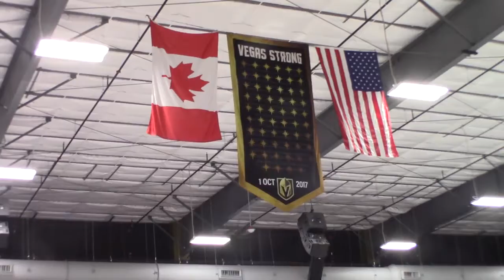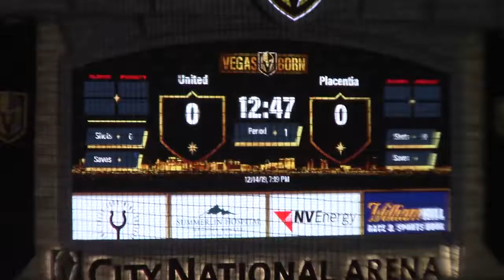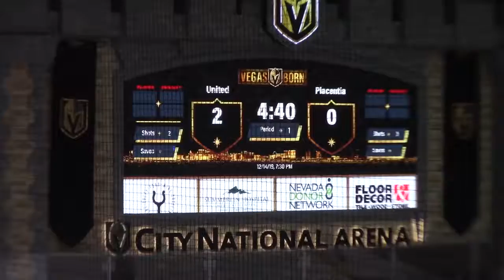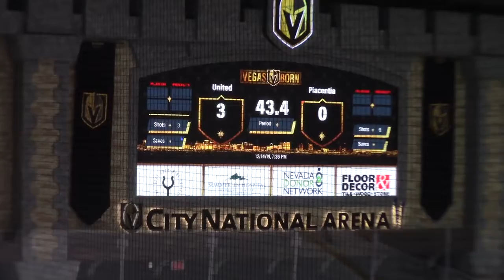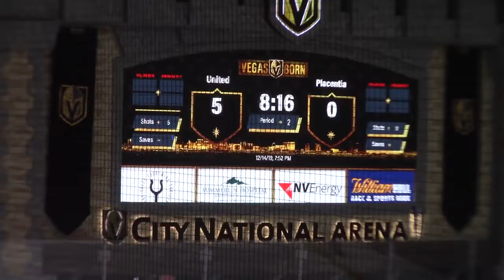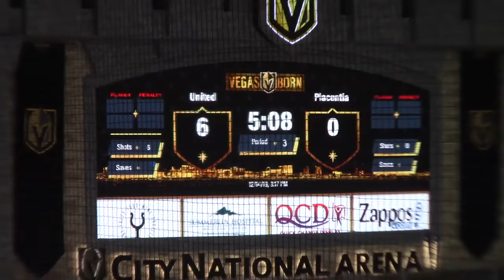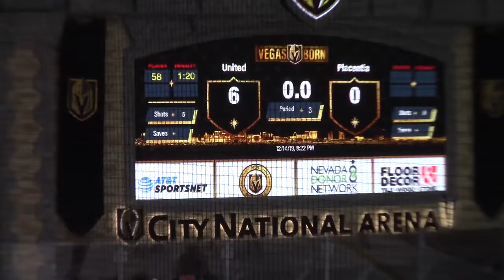20191214 Panthers vs Irvine United Varsity (Unedited)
20191214 Panthers vs Irvine United Varsity (Unedited)